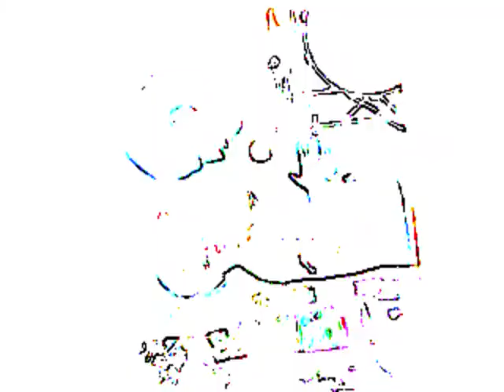Jaidon Medina w/ ELEMENTjams covers "Drive My Car & Get Back" @ Rock 'n' Roll 1/2 Marathon VA 9-4-11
Jaidon Medina with ELEMENTjams @ 2011 Dodge Rock 'n' Roll 1/2 Marathon 2011 covers "Drive My Car" & "Get Back" by, The Beatles.

This was held on Sunday September 4th, 2011 in Virginia Beach, VA on Stage #5 at General Booth Boulevard & KOA Campground at the 6.2 Milepost.

Jaidon Medina with ELEMENTjams:

Vocals / Drums Jaidon Medina
Vocals / Harmonica Steven Parker
Guitar / Vocals John Cashat
Drums / Vocals Andrew Clore
Bass / Vocals Billy D. Williams

Filmed by,
Melissa Heinke & Steven Parker

Edited by,
Steven Parker

JukeRock Jam Productions
2011